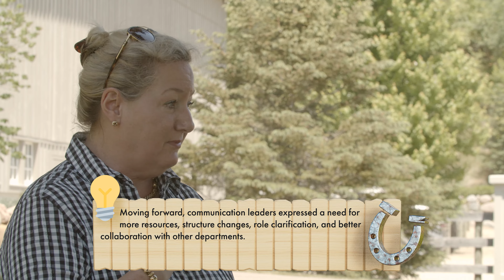In A Car with IPR | Episode 16 feat. Maril MacDonald of Gagen MacDonald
In our latest episode, Tina McCorkindale, Ph.D., president and CEO of IPR, takes us to the horse farm with Maril MacDonald, CEO and founder of Gagen MacDonald. Together, they’ll explore a unique retreat that Gagen MacDonald has developed for leaders alongside two special four-legged guests.

Watch as they discuss how to lead with strength and empathy during a time of perpetual change. Maril and Tina also cover emerging trends communications leaders should expect through the lens of the IPR and PR News report, “The Evolving Communication Function.” Join us for an episode that might even inspire you to say, “yee-haw!”🎬🐴🌟